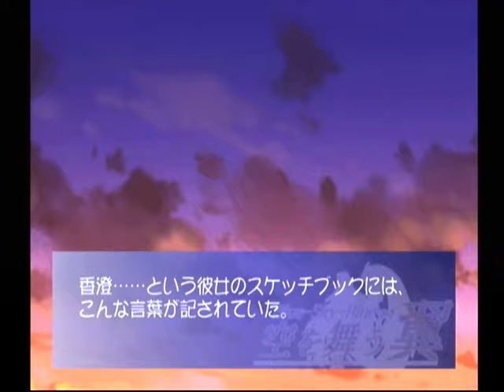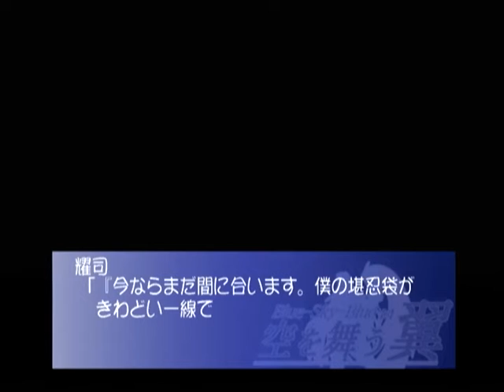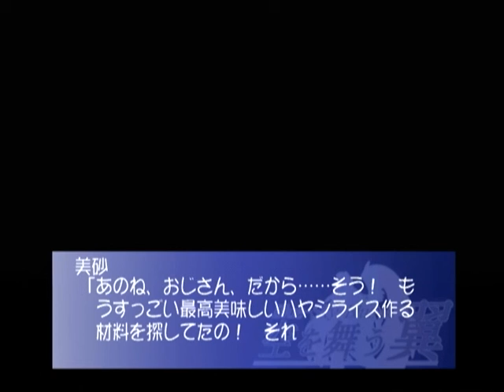【DC】空を舞う翼 Blue Sky Blue【ｓ】 初見プレイ Part４ ～空を愛する人たちの同好会です 【スタートオンゲームズ２】【スタゲー２】【JAPAGE】